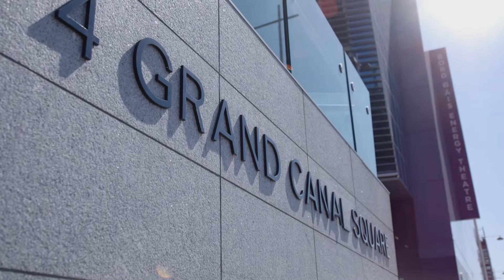BA (Hons) in Human Resource Management at National College of Ireland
This full-time HR course draws on NCI’s seventy years as the leading educational Institution for human resource management. Our world-class faculty, and industry links, mean you will find the course to be current, practical and comprehensive.

📚Do you want to study at NCI?